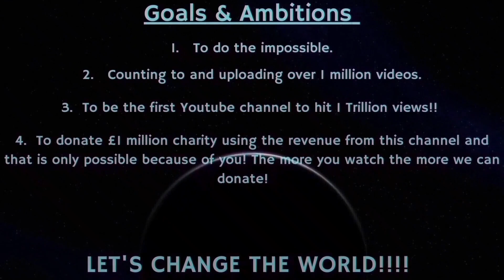Counting to ONE MILLION!!, This is Number 86,113